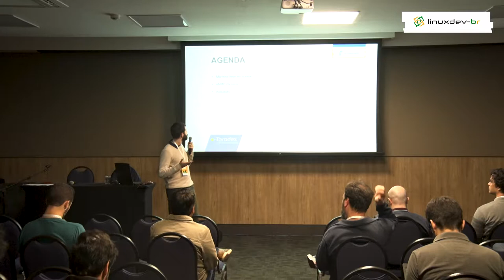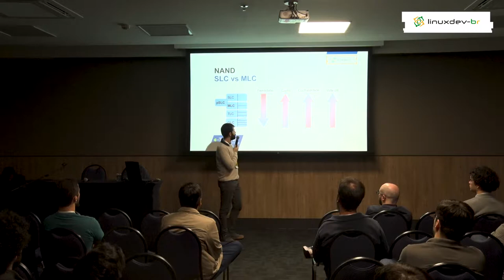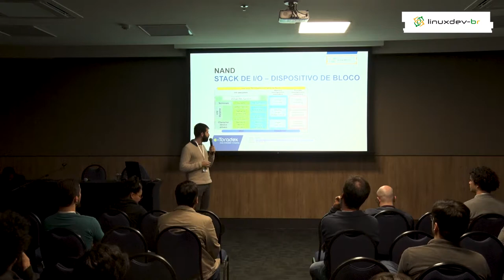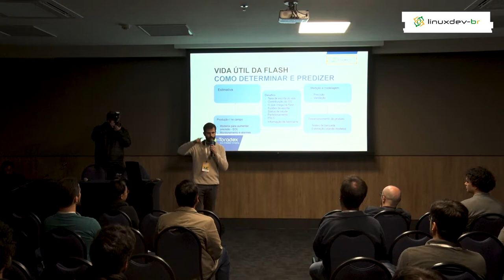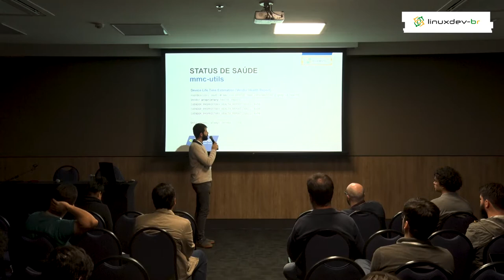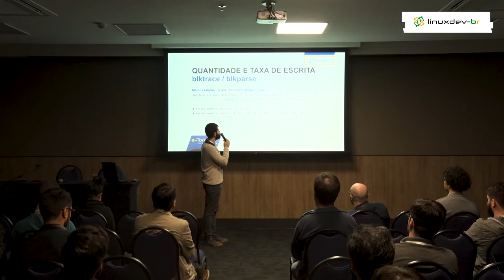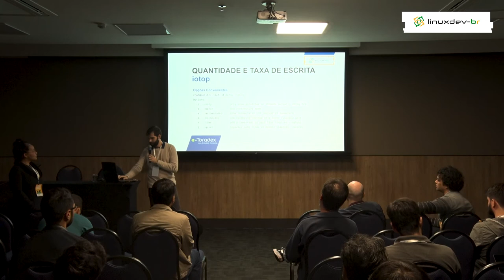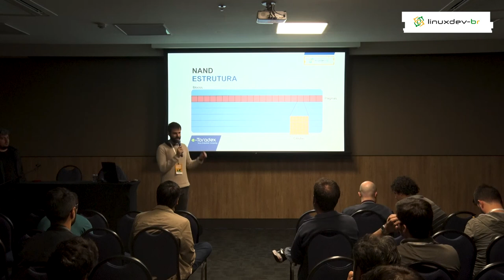Wear Estimation for Devices with eMMC Flash Memory - Leonardo Graboski Veiga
The raw NAND flash used inside the eMMC chips has a limited number of write cycles. To get a long lifetime, several tactics are employed by the eMMC manufacturer such as wear level algorithms and error correction. From the low-level firmware on the eMMC controller across several layers of software, it is rather difficult for an application programmer to understand what particular wear his program imposes on the underlying flash.

We are discussing an implementation to monitor the flash usage on the block level using open-source tools such as blktrace and mmc-utils as well as vendor-specific information to gather wear and writes to the flash over time, which in turn makes it possible to determine flash wear models and run lifetime predictions.

BIO:
An Electric Engineer from EESC-USP, I entered the embedded Linux world in 2014 and started professionally in 2016 at Toradex Brasil, where I currently work as Developer Website Content Manager and help develop innovation projects for the Toradex Group such as the Flash Analytics Tool.

THE CONFERENCE:
Linux Developer Conference Brazil aims to take the Brazilian Linux development community to the international level. Whether you are just curious and want to understand the Linux ecosystem, someone seeking to contribute to FOSS projects, or even a seasoned collaborator, this conference is for you.